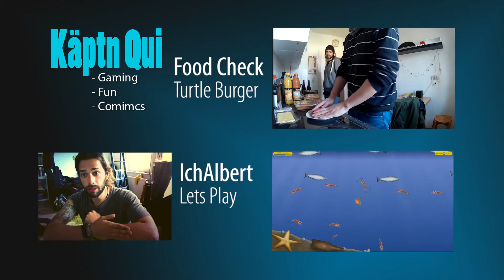#60 - Scheiss Rassisten Nazipack - Lets Play Minecraft Together - PS4 Edition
Wir sind wieder da
DU DU DU gehörst auch dazu

kein platz für faschismus!

Geiles Spiel?
Kann man kaufen!

Viel Spaß oder auch nicht :)

euer qui